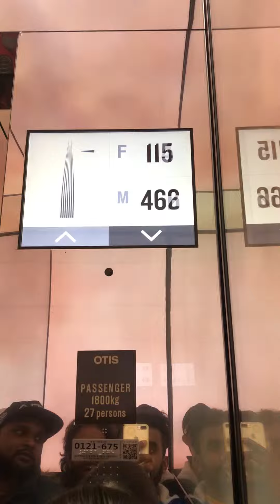South Korea world no 5